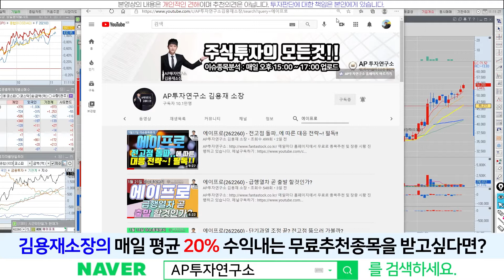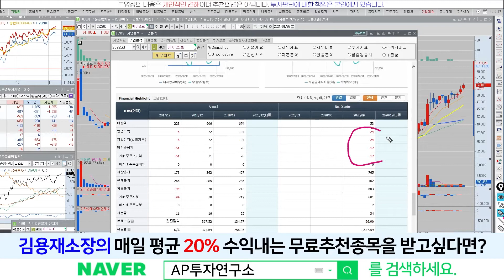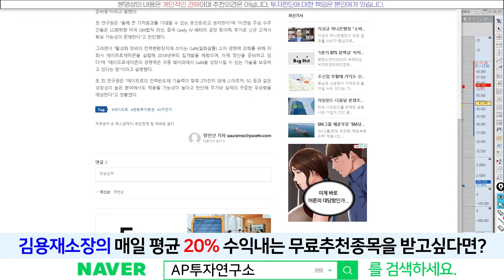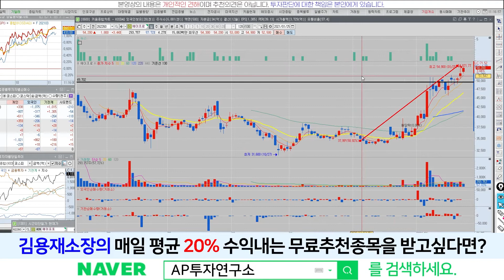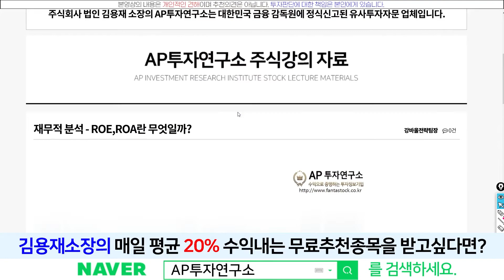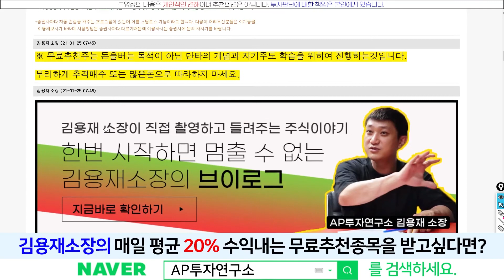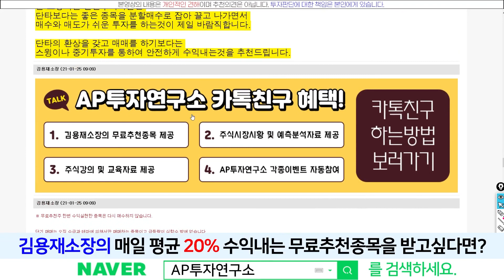에이프로(262260) - LG화학 매출 비중 95% 아직도 난 배고프다~!